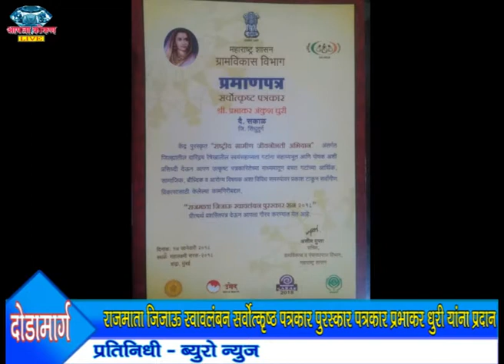AAPLA KOKAN LIVE - राजमाता जिजाऊ स्वावलंबन सर्वोत्कृष्ट पत्रकार पुरस्कार प्रभाकर धुरी याना प्रदान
*दोडामार्ग*-राजमाता जिजाऊ स्वावलंबन सर्वोत्कृष्ट पत्रकार पुरस्कार पत्रकार प्रभाकर धुरी याना प्रदान
*प्रतिनिधी-ब्युरो न्युज*